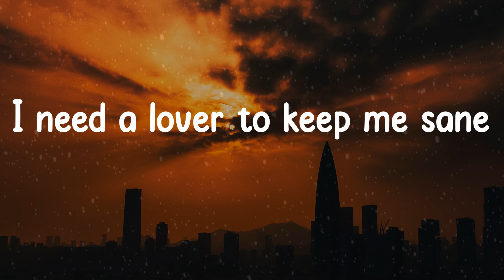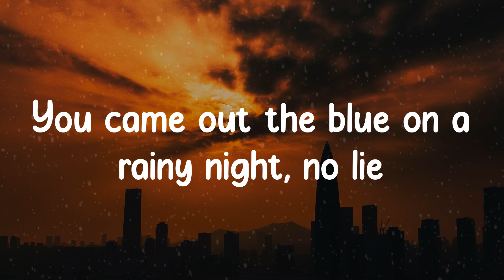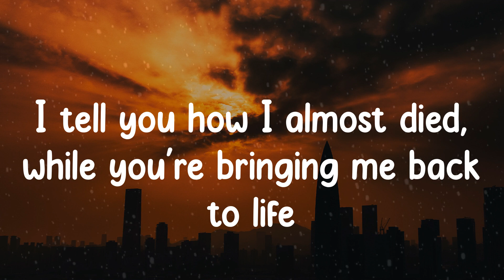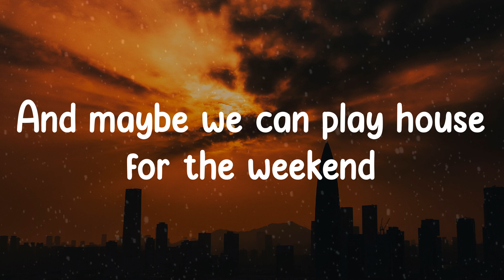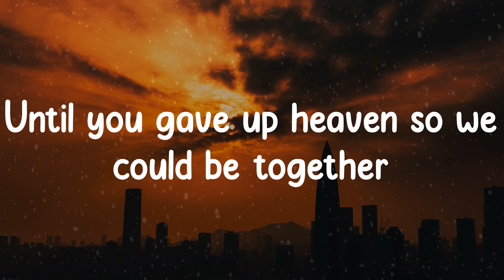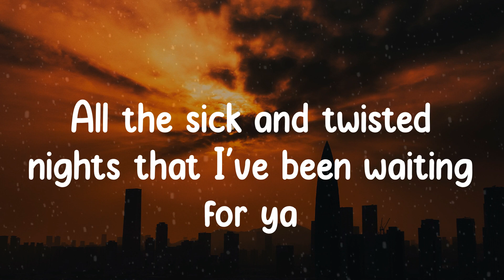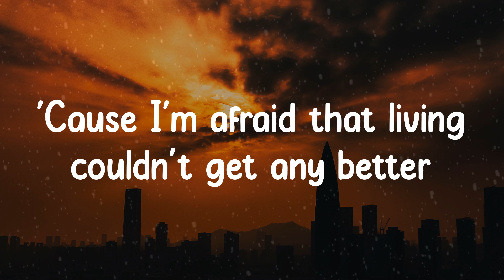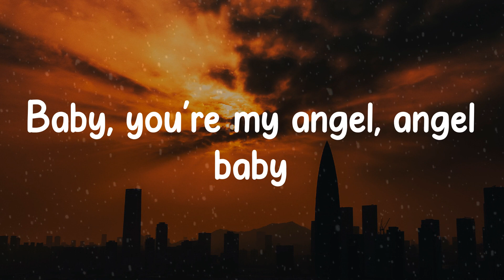🎡 𝚃𝚛𝚘𝚢𝚎 𝚂𝚒𝚟𝚊𝚗 - 𝙰𝚗𝚐𝚎𝚕 𝙱𝚊𝚋𝚢 (𝙻𝚢𝚛𝚒𝚌𝚜) 🎡